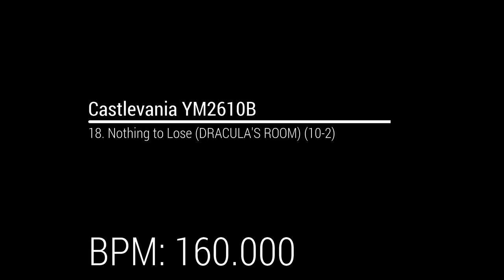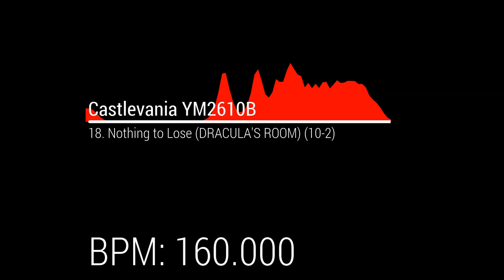Castlevania YM2610B OST - 18. Nothing to Lose (DRACULA'S ROOM) (10-2)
BPM: 160.000

Original source:
Nothing to Lose (Castlevania)